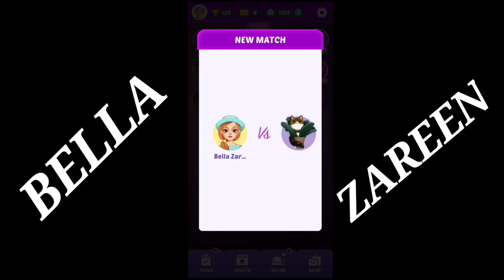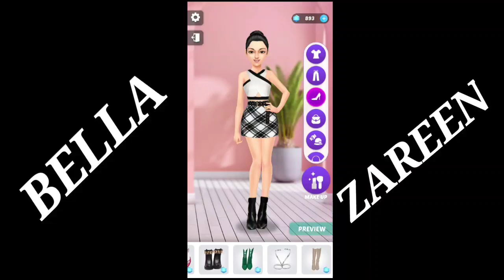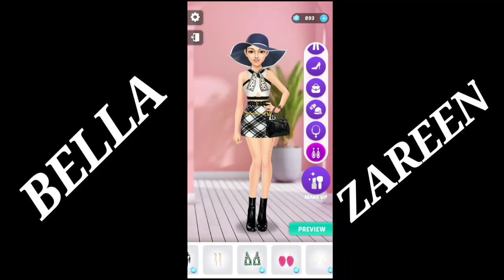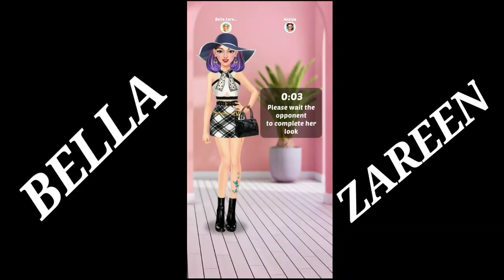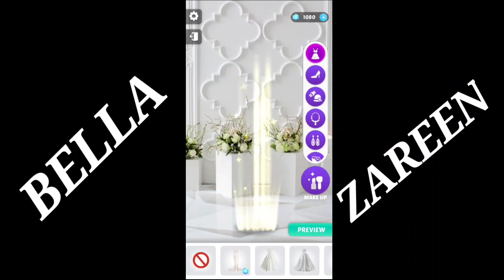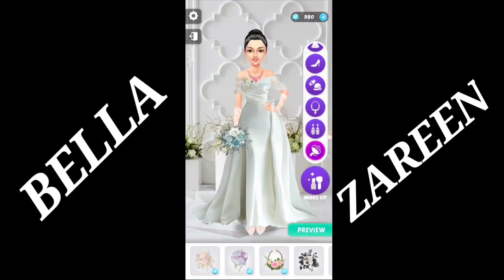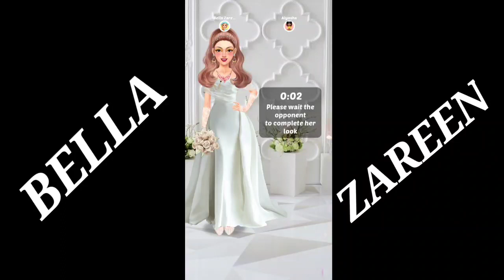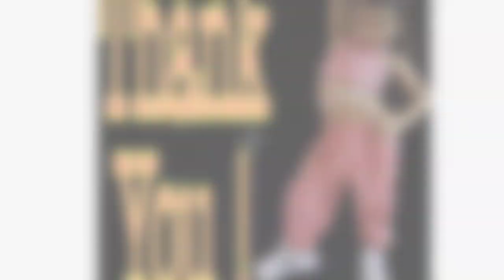FASHION SHOW GAME Part 54 | PrimaBella Vlog